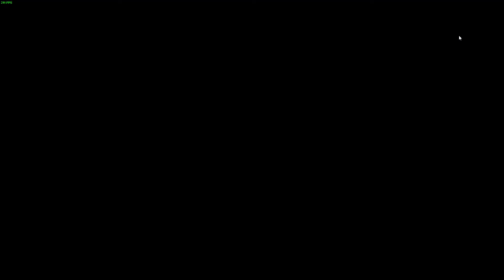Halo 2v2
its in theater mode